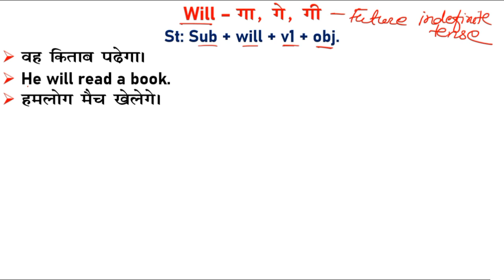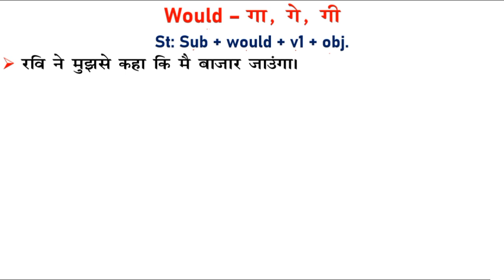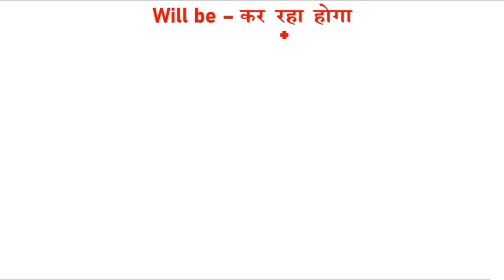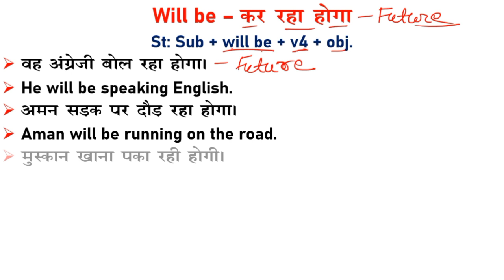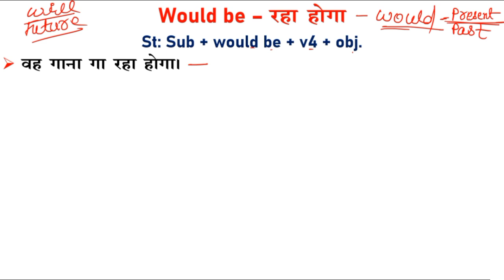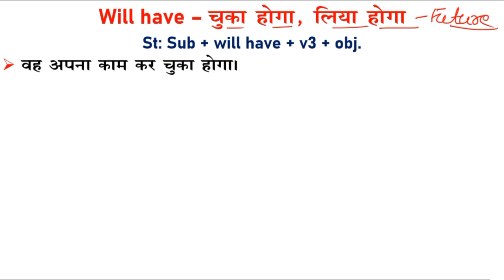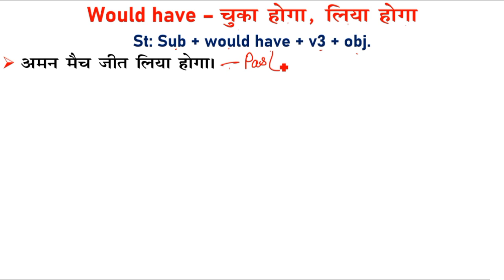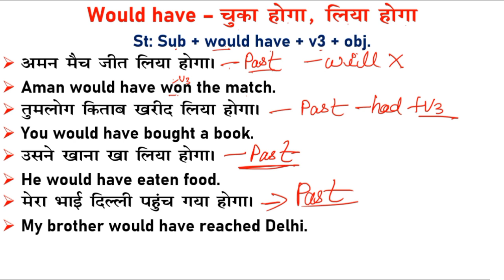Will vs Would अंतर सीखों/Use of will and would helping verb in english speaking | SK English Creator